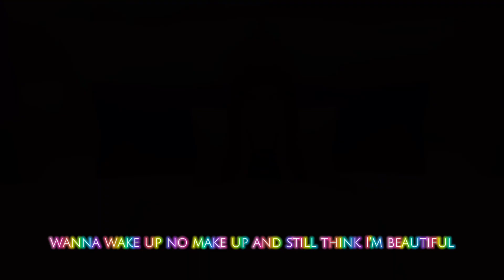Girl In The Mirror II Royale High Music Video II 🫶🏻